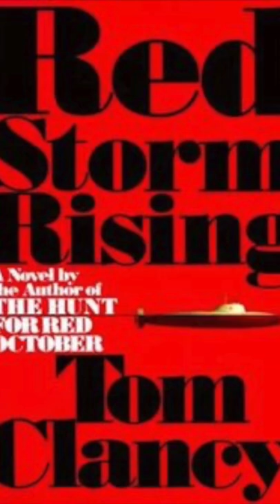The first sentence of Red Storm Rising